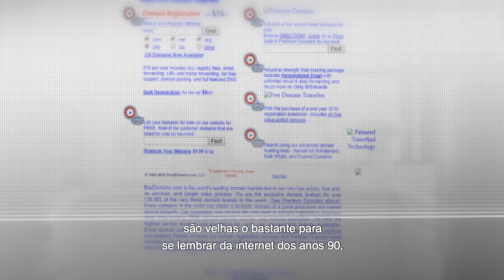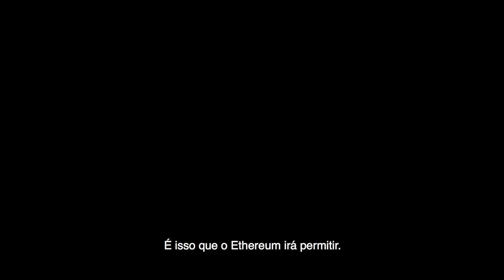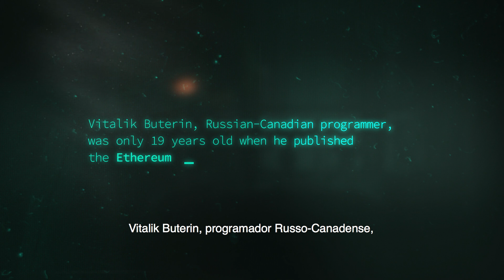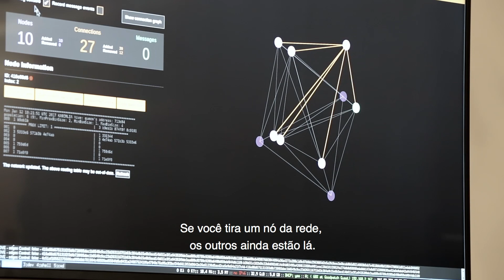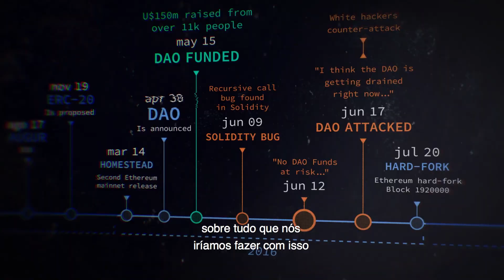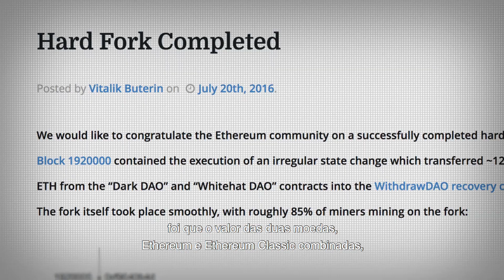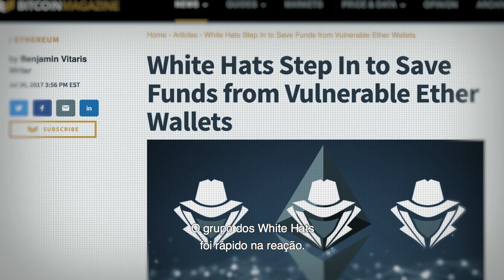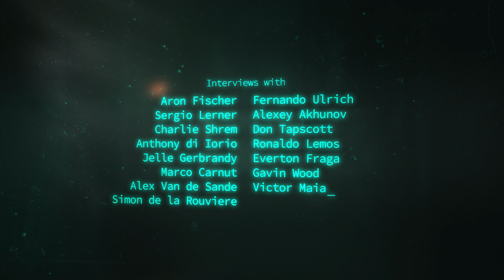Around the Block | Episódio 2 | Cicatrizes do Consenso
O 2º episódio da série Around the Block foca na Ethereum, explorando a jornada turbulenta de uma rede descentralizada aprendendo a se autogovernar. Conheça um pouco mais sobre momentos marcantes, decisões importantes e princípios que conduzem à rede adiante... com os quais nem todo mundo concorda, é claro.